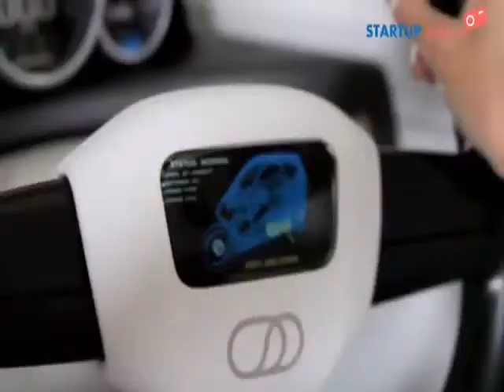DIVYANGAM # aapke patra our motivation.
# दिव्यांगम् आपका यूट्यूब चैनल अपनी रफ्तार से आगे बढ़ता जा रहा है ,हमे आपके ईमेल और पत्र मिलने का क्रम अधिक से अधिकतर होता जा रहा है ,,इस बार आज सुबह तक हमे 165ई मेल मिले...हमारा मेल बाक्स भर गया ,,मजा आ गया ,,हमारा उत्साह ऊंचाइयों पर है ,,हमे आपके मेल से आपकी अभिरुचियो का पता चलता है । हमारा कार्यालय इसका एक डाटा तैयार कर रहा है जिससे हम आपकी अपेक्षाओं पर खरा उतर सके । हम आपके सुझावों पर अमल कर सके। आप देखते रहे अपना यह अत्यन्त उपयोगी चैनल "दिव्यांगम्",,लिंक है :-,